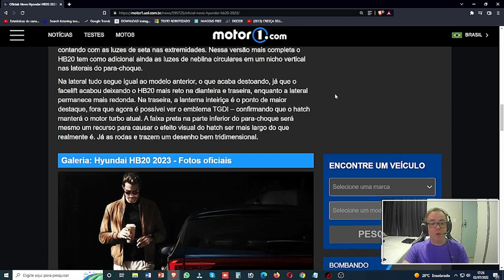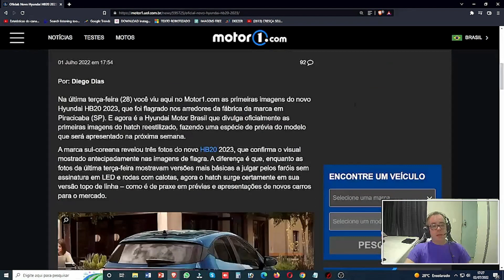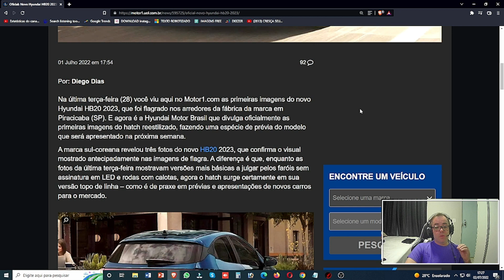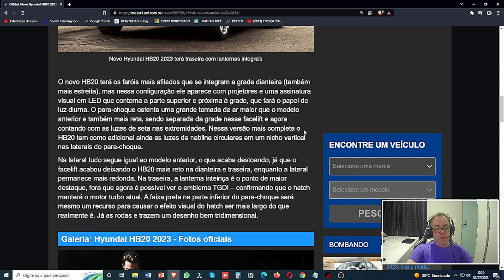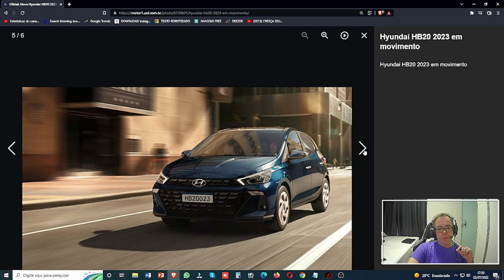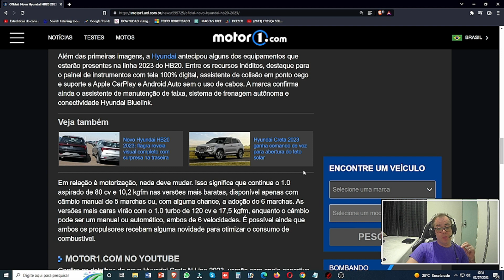CONFIRMADO NOVO HB20 PAINEL DE INSTRUMENTOS COM TELA 100% DIGITAL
✔ 6 Passos para realizar detail Automotivo

Site: Motor1
Por: Diego Dias

Oficial: Novo Hyundai HB20 2023 tem visual revelado antes do lançamento

Marca divulga imagens oficiais do hatch renovado após vazamento antecipar o segredo

Na última terça-feira (28) você viu aqui no Motor1.com as primeiras imagens do novo Hyundai HB20 2023, que foi flagrado nos arredores da fábrica da marca em Piracicaba (SP). E agora é a Hyundai Motor Brasil que divulga oficialmente as primeiras imagens do hatch reestilizado, fazendo uma espécie de prévia do modelo que será apresentado na próxima semana.

A marca sul-coreana revelou três fotos do novo HB20 2023, que confirma o visual mostrado antecipadamente nas imagens de flagra. A diferença é que, enquanto as fotos da última terça-feira mostravam versões mais básicas a julgar pelos faróis sem assinatura em LED e rodas com calotas, agora o hatch surge certamente em sua versão topo de linha – como é de praxe em prévias e apresentações de novos carros para o mercado.

O novo HB20 terá os faróis mais afilados que se integram a grade dianteira (também mais estreita), mas nessa configuração ele aparece com projetores e uma assinatura visual em LED que contorna a parte superior e próxima à grade, que fará o papel de luz diurna. O para-choque ostenta uma grande tomada de ar maior que o modelo anterior e também mais reta, sendo separada da grade nesse facelift e agora contando com as luzes de seta nas extremidades. Nessa versão mais completa o HB20 tem como adicional ainda as luzes de neblina circulares em um nicho vertical nas laterais do para-choque.

Na lateral tudo segue igual ao modelo anterior, o que acaba destoando, já que o facelift acabou deixando o HB20 mais reto na dianteira e traseira, enquanto a lateral permanece mais redonda. Na traseira, a lanterna inteiriça é o ponto de maior destaque, fora que agora é possível ver o emblema TGDI – confirmando que o hatch manterá o motor turbo atual. A faixa preta na parte inferior do para-choque será mesmo um recurso para causar o efeito visual do hatch ser mais largo do que realmente é. Já as rodas e trazem um desenho bem tridimensional.

Além das primeiras imagens, a Hyundai antecipou alguns dos equipamentos que estarão presentes na linha 2023 do HB20. Entre os recursos inéditos, destaque para o painel de instrumentos com tela 100% digital, assistente de colisão em ponto cego e suporte a Apple CarPlay e Android Auto sem o uso de cabos. A marca confirma ainda o assistente de manutenção de faixa, sistema de frenagem autônoma e conectividade Hyundai Bluelink.

Em relação à motorização, nada deve mudar. Isso significa que continua o 1.0 aspirado de 80 cv e 10,2 kgfm nas versões mais baratas, disponível apenas com câmbio manual de 5 marchas ou, com alguma chance, a adoção do 6 marchas. As versões mais caras virão com o 1.0 turbo de 120 cv e 17,5 kgfm, enquanto o câmbio pode ser um manual ou automático, ambos de 6 velocidades. É possível ainda que ambos os propulsores recebam alguma novidade para otimizar o consumo de combustível.

Vídeos Novos todos os dias 11h e 18:45